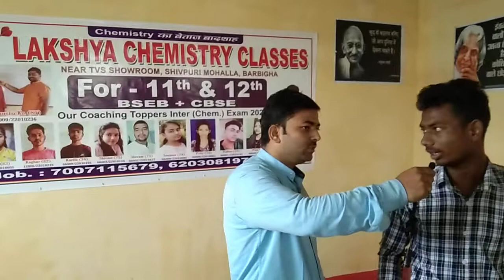बच्चों के साथ कुछ बातचीत